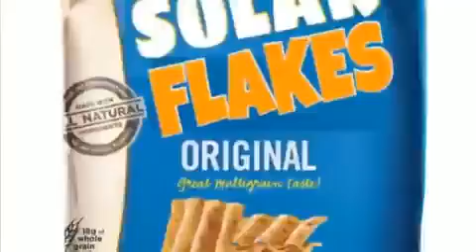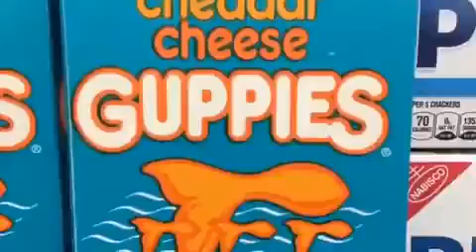I swear I'm not dead